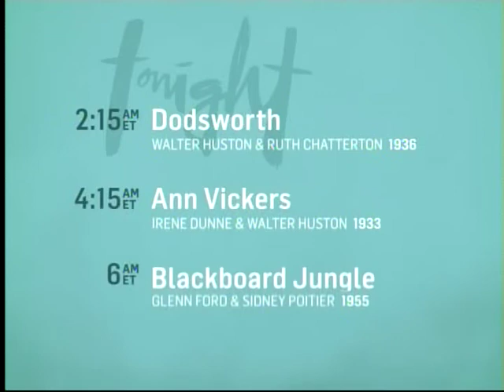TCM Guest Programmer Jeff Garlin 3of4 The Third Man (Outro)